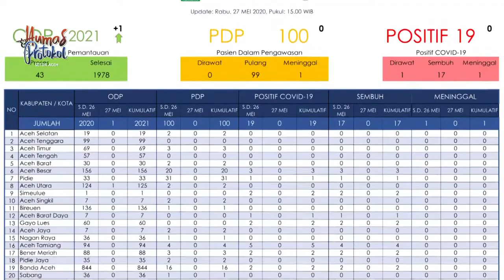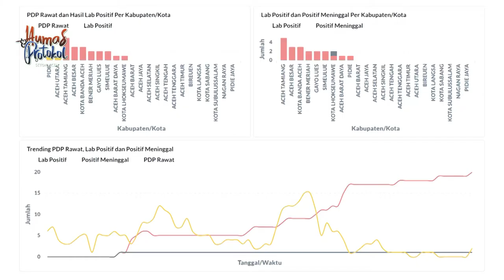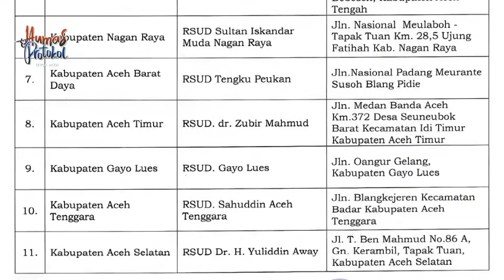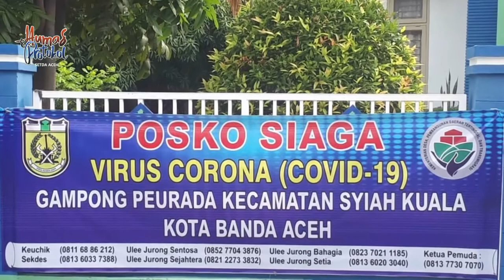"Praktik Baik Melandaikan Kurva: Pelajaran dari Aceh"